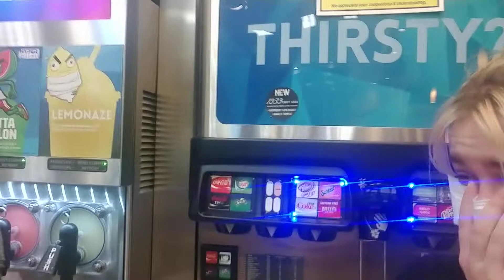Soldier suprise's sister for Christmas!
my brother Nate surprised my little sister with coming home for Christmas!!,great suprise almost blew it.Welcome home Nate
and God bless America!